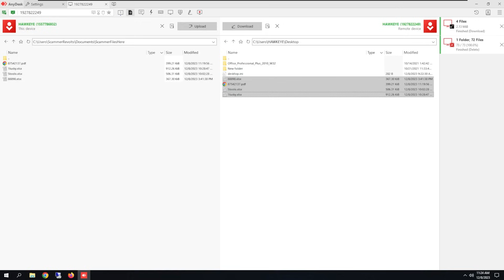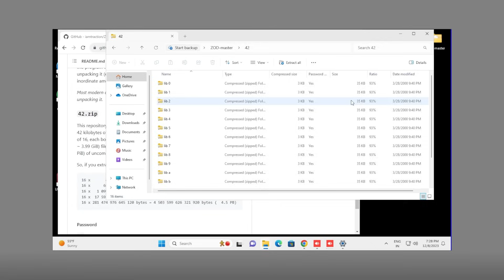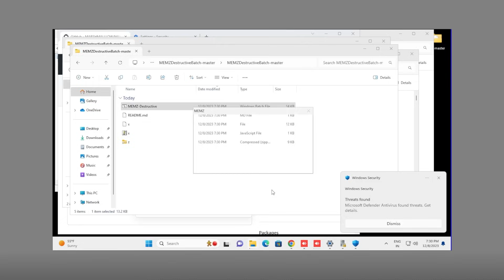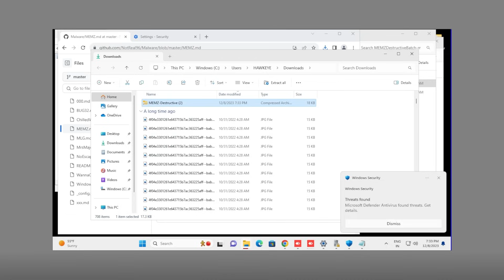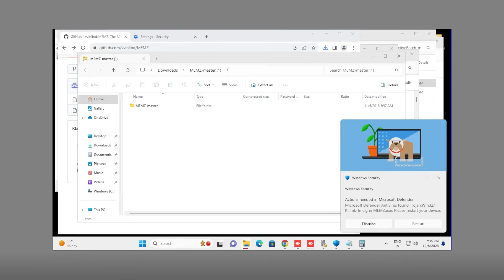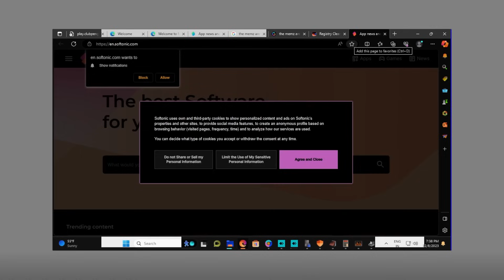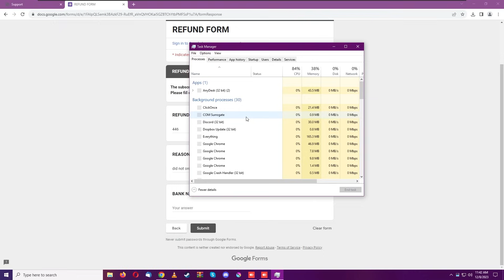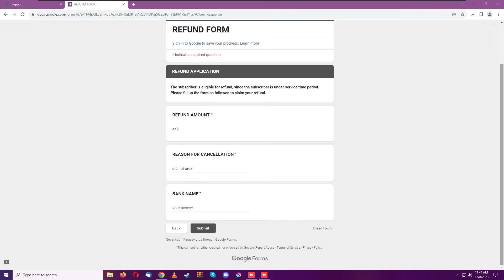DESTROYING A SCAMMERS SERVER WITH MEMZ | FULL CALL!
💎 Support me! 💎